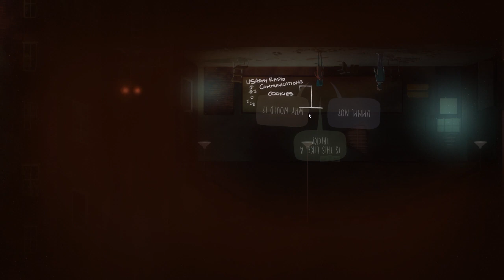Oxenfree - 4 - Searching for Clarissa (Oxenfree Gameplay)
We're checking out Oxenfree! A supernatural game about opening ghost rifts using the power of radio waves! It's actually pretty spooky.